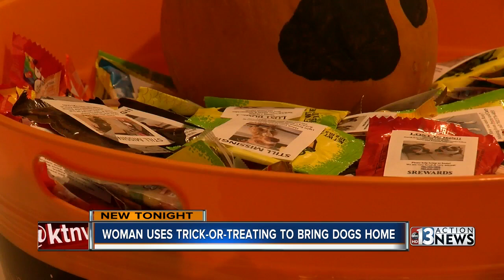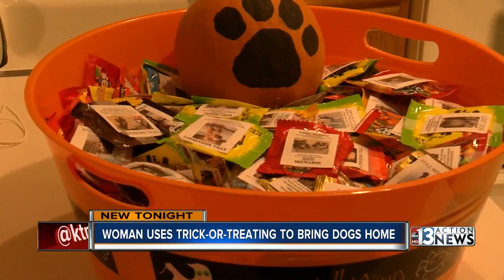Las Vegans use trick-or-treating to bring missing dogs home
Nearly 30 men and women around Las Vegas and Henderson handed out candy with pictures of missing dogs taped to the treat. Gina Lazara reports.